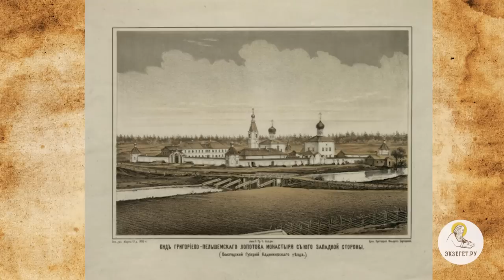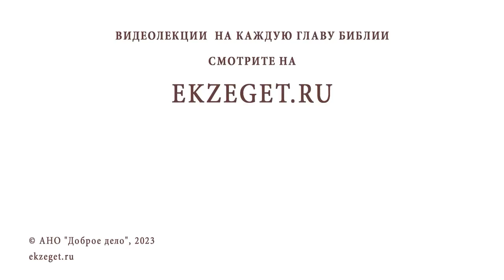СВЯТИТЕЛЬ ИГНАТИЙ (БРЯНЧАНИНОВ). Священник Валерий Духанин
Команда Экзегет.

В сегодняшнем праздничном видео на библейском портале Экзегет вместе со священником Валерием Духаниным вспоминаем о святителе Игнатии (Брянчанинове).

🔸  Древний дворянский род Брянчаниновых. Верность и преданность Родине и царю
🔸  Старший из детей в семье. Строгое воспитание
🔸  Превосходное образование. Знание языков
🔸  С раннего детства чтение Евангелия и святоотеческих писаний
🔸  Стремление к Господу. Вынужденное соблюдение светских правил
🔸  Поиск духовного руководства. Валаамское подворье
🔸  Духовный друг Михаил Чихачев
🔸  Окормление в Александро-Невской лавре
🔸  Пророчества о священстве святителя Игнатия
🔸  Заболевание туберкулезом. Усиленная молитва
🔸  Болезнь отступает. Встреча со старцем (впоследствии, препод. Леонид Оптинский)
🔸  Родители категорически против монашества. Давление со стороны государя
🔸  Отставка от военной службы
🔸  Александро_Свирский монастырь. Духовное послушание
🔸  Переезд в Площанскю пустынь вслед за старцем
🔸  Видение святителю Игнатию. Дар духовной рассудительности
🔸  Постриг в монашество в 1831 году. Настоятель Пельшемского монастыря
🔸  Назначение в Троице-Сергиеву пустынь
🔸  Иисусова молитва. Заключение ума в словах молитвы
🔸  Творения святителя Игнатия (Брянчанинова)
🔸  В 1857 году избрание в епископы
🔸  Святая кончина святителя во время молитвы в 1867 году